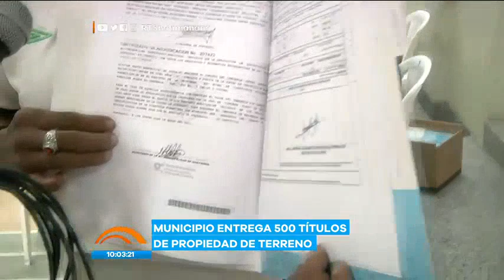Unos 500 nuevos títulos de propiedad fueron entregados por el Municipio de Guayaquil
Estos terrenos se encuentra ubicados en diversos sectores de la Urbe Porteña

Hasta ahora en la actual administración de la alcaldesa, Cynthia Viteri, se han entregado unos 9.000 títulos de propiedad.